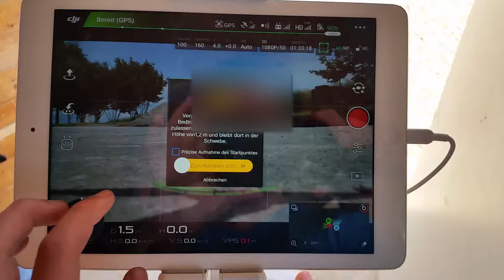Flug Über Hahnstätten und Oberneisen mit der Phantom 4 pro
Hey Leute heute geht es hoch hinaus . Wir fliegen heute über Hahnstätten und Oberneisen viel Spaß mit dem Video.